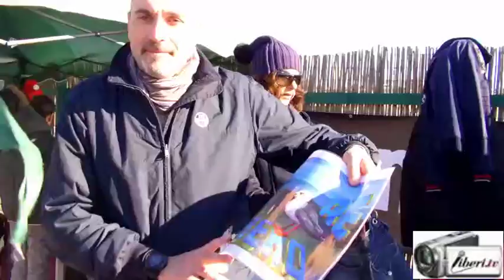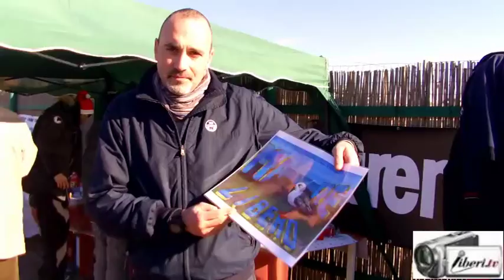SCOPRI LE DIFFERENZE tra le due Ostia (Lido di Roma)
Registrazione effettuata da Franco Giacomelli e Nicholas Nanni per Liberi.tv tra il dicembre 2014 e gennaio 2015.

Associazione Mare Libero: combattiamo per un mare libero, senza barriere( lungo muro) , vivibile 365 giorni l'anno. nel rispetto della legalita'